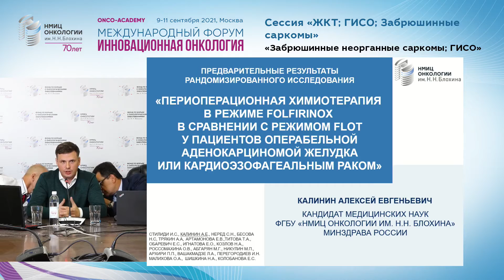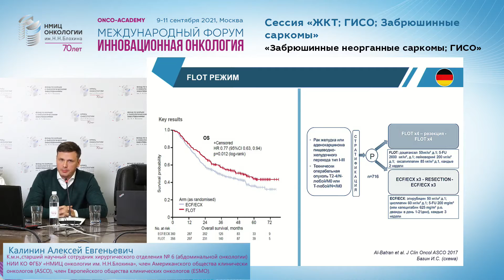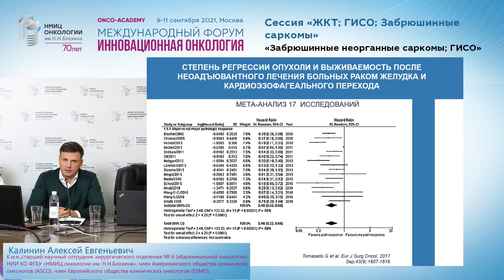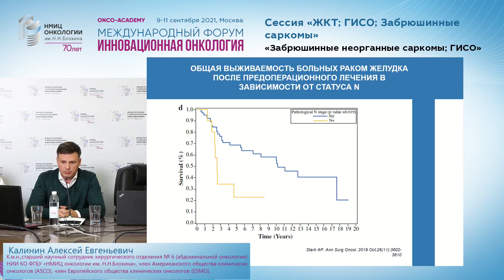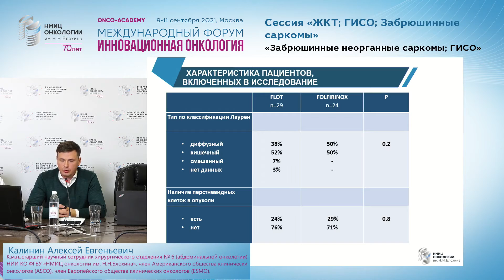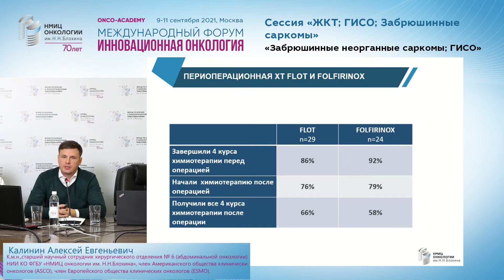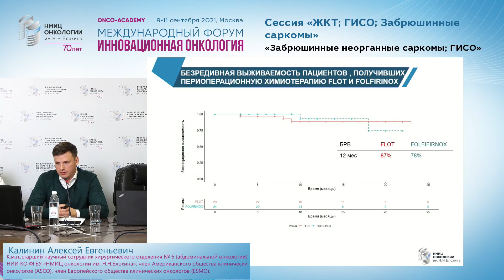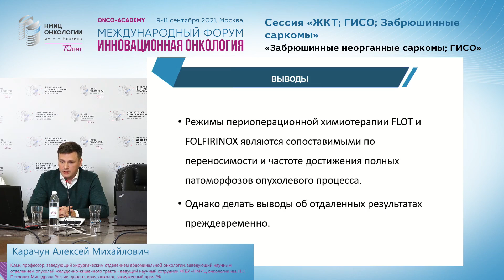Предварительные результаты рандомизированного исследования ...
Сессия ЖКТ. Доклад Предварительные результаты рандомизированного исследования "Периоперационная химиотерапия в режиме FOLFIRINOX в сравнении с режимом FLOT у больных операбельной аденокарциномой желудка или кардиоэзофагеального перехода".
Калинин Алексей Евгеньевич